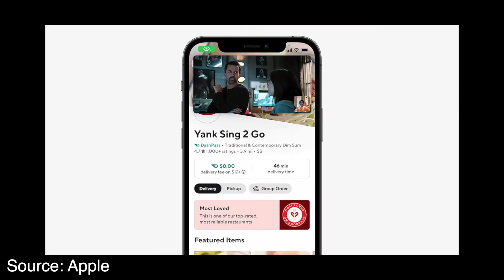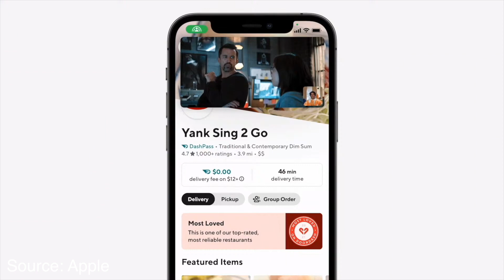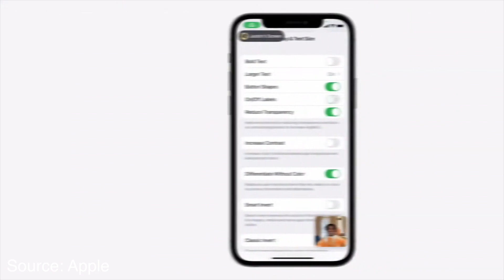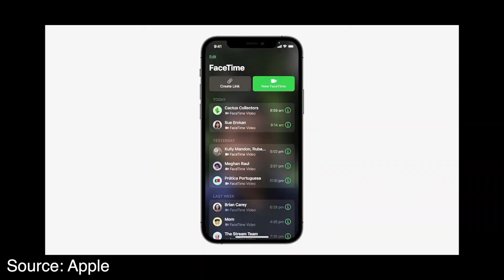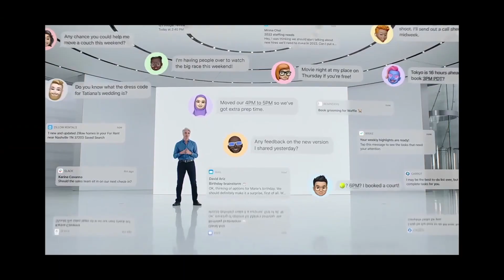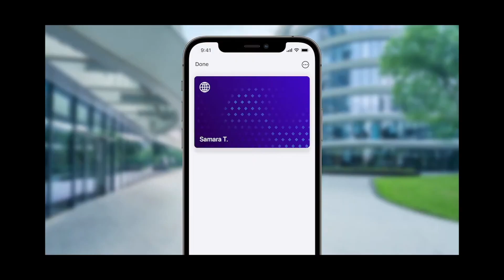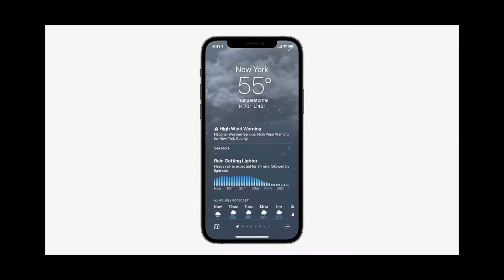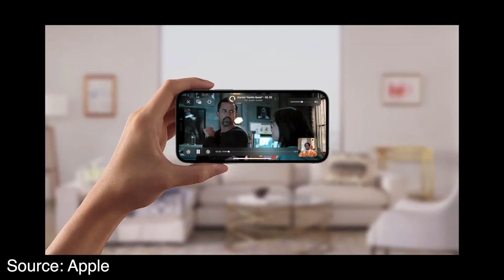مميزات نظام iOS 15 | نظام الايفون الجديد وصل | مؤتمر ابل 2021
اعلنت ابل من شوي عن تحديث كبير قادم لجميع اجهزة ابل، واهمها جهاز الايفون، هذا التحديث راح يوصل اليوم للمطورين اللي حاب يجرب المميزات اللي بنتكلم عليهن في هذا الفيديو،، بس ما انصح بتجربة اول نسخة لانه دايما اول النسخ التجريبية تكون  تعلق ومش جاهزة، كل نسخة تجريبة راح يكون فيها مميزات اكثر عن اللي قبل، اللي حاب يعرف كل جديد عن النظام وموعد الاصدار الرسمي فعلوا زر التنبيهات وادعمونا  بالاشتراك. عندنا هدف نوصل لمليون مشترك واتوقع ماراح تقصروا معانا.

كوبرتينو، كاليفورنيا - أعلنت Apple اليوم أنها ستستضيف مؤتمرها السنوي العالمي للمطورين (WWDC) في الفترة من 7 إلى 11 يونيو بشكل افتراضي بالكامل. وسيقدم مؤتمر WWDC21، والمفتوح مجاناً أمام جميع المطورين، رؤية فريدة عن مستقبل iOS وiPadOS وmacOS وwatchOS وtvOS. وتأتي نسخة هذا العام من المؤتمر تأسيساً على المشاركة التي حطمت الأرقام القياسية والدروس المستفادة من المؤتمر الافتراضي للسنة الماضية، حيث يمثل مؤتمر WWDC21 فرصة للمطورين للتعرف على التكنولوجيا والأدوات والأطر الجديدة التي يمكنهم الاعتماد عليها لإنشاء تطبيقات وألعاب مبتكرة ومميزة. وأعلنت Apple أيضاً عن بدء قبول المشاركات في تحدي الطلاب للبرمجة بلغة Swift لهذا العام، والذي يتيح فرصة للمطورين الشباب لإظهار مهاراتهم في البرمجة من خلال الإبداع باستخدام Swift Playgrounds.
وصرحت سوزان بريسكوت، نائبة رئيس شركة Apple لعلاقات المطورين حول العالم وتسويق المؤسسات والتعليم: "إننا نحب أن نجمع المطورين معاً كل عام في المؤتمر السنوي العالمي للمطورين للتعرف على أحدث التكنولوجيا التي نقدمها ولنتيح لهم التواصل مع مهندسي Apple. كما نعمل على جعل مؤتمر WWDC21 الأكبر والأفضل بين جميع مؤتمرات المطورين التي نظمناها حتى الآن، ويسعدنا أن نقدم لمطوري Apple أدوات جديدة لدعمهم أثناء إنشاء تطبيقات تغير طريقة عيشنا وعملنا ولعبنا.“
ومع اعتماد العملاء على منتجات Apple أكثر من أي وقت مضى في العمل والتعلم والتعبير عن إبداعاتهم والترفيه والتسلية، فإن WWDC21 سيوفر لمجتمع Apple العالمي الذي يضم أكثر من 28 مليون مطوّر، بالإضافة إلى الجيل القادم من مطوّري التطبيقات، المعلومات والأدوات اللازمة لتجسيد أفكارهم على أرض الواقع. وسيتضمن مؤتمر هذا العام إعلانات من العرض التقديمي ومراحل State of the Union، وجلسات عبر الإنترنت، ومختبرات ثنائية تقدم إرشادات فنية، وطرقاً جديدة للمطورين للتفاعل مع مهندسي ومصممي Apple للتعرف على أحدث أطر العمل والتكنولوجيا.
ستواصل Apple تقليدها الذي دأبت عليه منذ أمد بعيد والمتمثل في دعم الطلاب الذين يحبون البرمجة من خلال تحدي الطلاب للبرمجة بلغة Swift لهذا العام، ودعوتهم إلى إنشاء مشهد تفاعلي في Swift Playgrounds يمكن تجربته في غضون ثلاث دقائق. وSwift Playgrounds هو تطبيق مبتكر لأجهزة iPad وMac يجعل تعلم البرمجة بلغة Swift تفاعلياً وممتعاً. وبدءاً من الآن وحتى 18 أبريل، يمكن للطلاب إرسال إبداعاتهم على Swift Playgrounds إلى تحدي الطلاب للبرمجة بلغة Swift. وسيحصل الفائزون على سُترات WWDC21 حصرية ومجموعة دبابيس. لمزيد من المعلومات، تفضلوا بزيارة موقع Swift Student Challenge website.
لدعم الاقتصاد المحلي، حتى أثناء استضافة WWDC21 عبر الإنترنت، وكجزء من مبادرتها للعدالة والمساواة العرقية بقيمة 100 مليون دولار، تلتزم Apple أيضاً بمليون دولار لصالح مبادرة SJ Aspires، وهي مبادرة للتعليم والإنصاف أطلقتها مدينة سان خوسيه. وتركز SJ Aspires على تمكين الشباب في الأحياء المحرومة لمساعدتهم في تحديد الأهداف ورسم مسار نحو تلقي تعليم جامعي، وتقدم برنامجاً للمنح الدراسية قائماً على الأداء يوعي الطلاب بشأن اختياراتهم الجامعية والمهنية، ويوفر الإرشاد والمشورة الفردية وكذلك أدوات عبر الإنترنت للمساعدة في تقليل الحواجز التي يواجهها الطلاب من ذوي البشرة السوداء والسمراء في الوصول إلى الفرص الأكاديمية. يأتي ذلك في إطار شراكة Apple الممتدة لسنوات مع مدينة سان خوسيه ومؤسسة المكتبة العامة لسان خوسيه لدعم البرامج التكنولوجية.
ستعلن Apple عن معلومات إضافية عن البرنامج قبل انعقاد مؤتمر WWDC21 من خلال تطبيق Apple Developer وعلى موقع Apple Developer وعبر البريد الإلكتروني.
أحدثت Apple ثورة في التكنولوجيا الشخصية عندما أصدرت أجهزة Macintosh في عام 1984. واليوم، تقود Apple عالم الابتكار مع iPhone، وiPad، وMac، وApple Watch، وApple TV. كما توفر منصات Apple البرمجية الخمس - iOS، وiPadOS، وmacOS، وwatchOS، وtvOS - تجربة سلسة في استخدام جميع أجهزة Apple، وتُمكن الناس من استخدام خدمات رائدة مثل App Store، وApple Music، وApple Pay، وiCloud. يلتزم 100,000 موظف في Apple بصناعة أفضل المنتجات على وجه الأرض، وترك العالم في حالة أفضل مما وجدناه عليه.